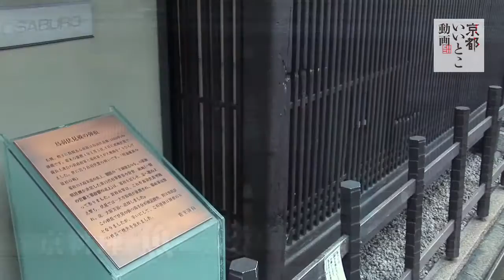京料理 魚三楼 / Uosaburo / 京都いいとこ動画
「鳥羽伏見の戦い」の時にできた傷あとが店先に残る、江戸時代に創業した伏見の料亭。守るべき伝統を持つ一方で、現在の食材にふさわしい調理法を考えるなど、常においしさを追及しています。おすすめは約10品の味が堪能できる『京料理会席鳥コース』。八寸は美しく、旬の魚料理は通をうならせるおいしさです。食事のおともに伏見の酒はいかがですか。味わう楽しみを、さらに引き立てるでしょう。